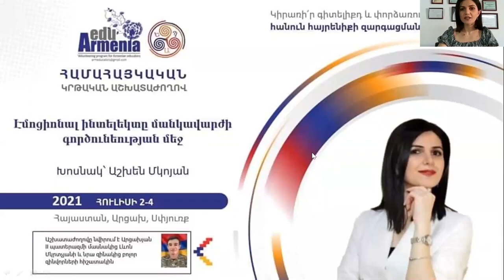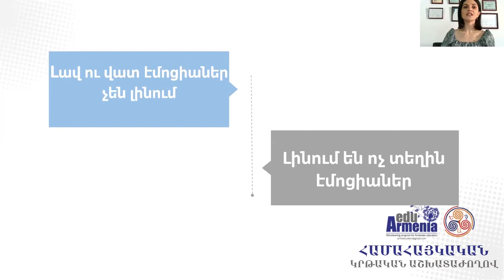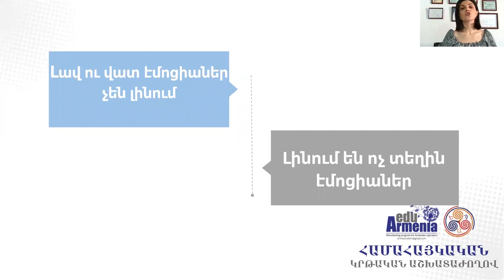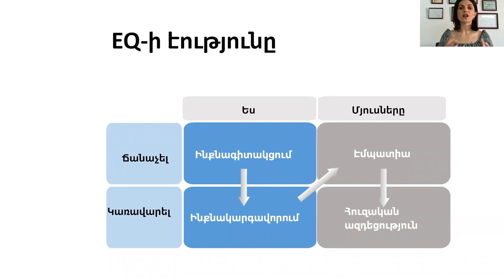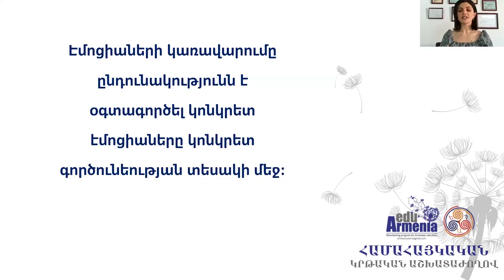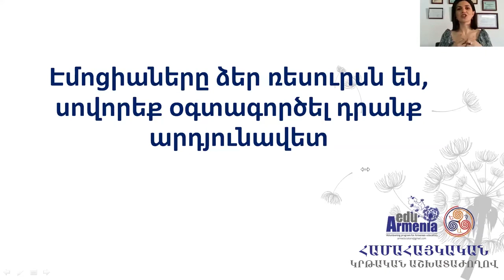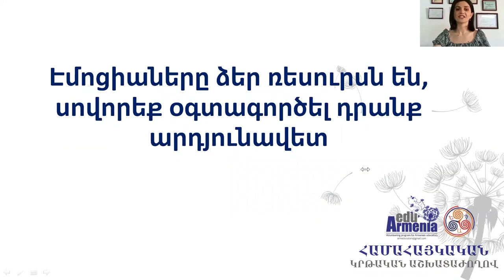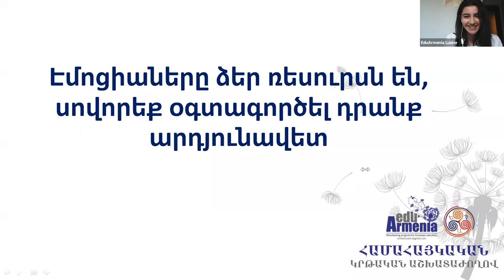EduArmenia2021 Աշխեն Մկոյան Էմոցիոնալ ինտելեկտը ուսման գործընթացում